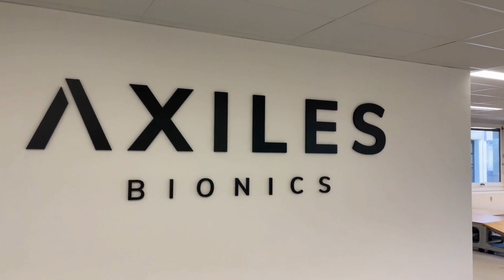AXBAP - EUROBENCH FSTP2 Project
Axiles Bionics is a company specialized in robotics, artificial intelligence and human biomechanics with the aim of improving the quality of life of amputees with a new generation bionic prostheses. The AXBAP Project aims in this context atl benchmarking these new devices and gathering data to further improve the prototypes.